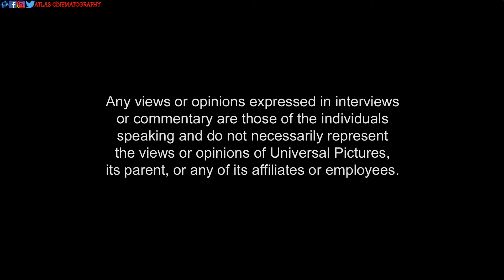Furious Seven (2015) Blu-ray™ Disc | Main Menu | Menu Walkthrough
Universal Studios | 2015 | 1 Movie, 2 Cuts | 140 min | Rated PG-13 | Feb 07, 2017

Codec: MPEG-4 AVC
Resolution: 1080p

Audio
English: DTS-HD Master Audio 7.1
Spanish: DTS 5.1
French: DTS 5.1

Subtitles
English SDH, French, Spanish

Discs
Blu-ray Disc
Single disc (1 BD-50)

Playback
Region free

popularity 31%
collections 200
fans 204

Dominic Toretto, Brian O'Conner & Hobbs are targeted by a cold-blooded black-ops assassin with a score to settle, and their only hope is to get behind the wheel again and secure an ingenious prototype tracking device. Facing their greatest threat yet in places as far away as Abu Dhabi and as familiar as the Los Angeles streets they call home, the crew must come together once again as a team, and as a family, to protect their own.

Writers: Chris Morgan, Gary Scott Thompson
Starring: Vin Diesel, Paul Walker, Jason Statham, Michelle Rodriguez, Jordana Brewster, Tyrese Gibson
Producers: Neal H. Moritz, Vin Diesel, Michael Fottrell, Amanda Lewis, Samantha Vincent, Chris Morgan

Furious 7 Blu-ray, News and Updates

No related news posts for Furious 7 Blu-ray yet.

Get your copy here:

Price
List price: $14.98
New from: $5.99 (Save 60%)
In Stock.